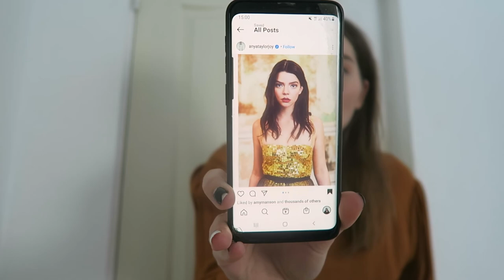ANYA TAYLOR-JOY TRANSFORMATION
time for another transformation! this time i'm trying to channel some anya taylor-joy energy.